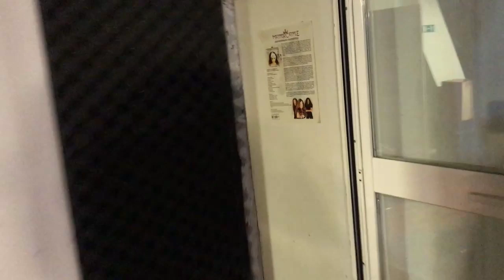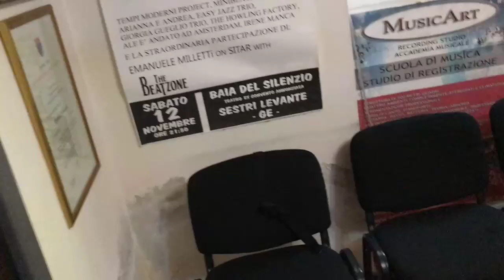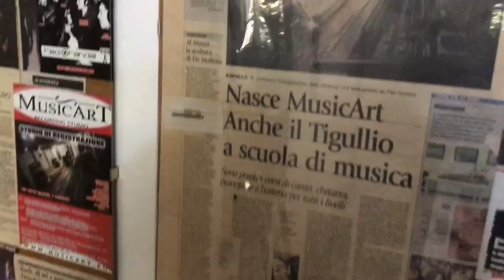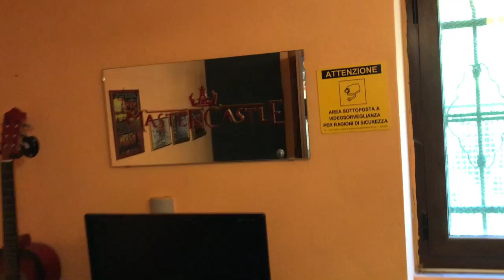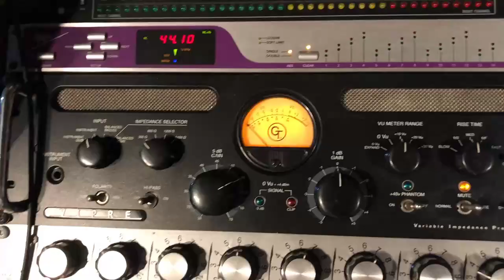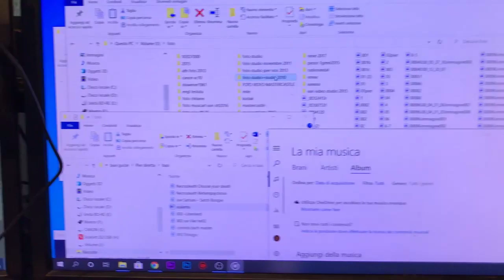Pier Gonella Live Streaming | Solo performances | Shred | Mastercastle Necrodeath Vanexa Odyssea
All our backing track are professionally recorded and most of the instrument are really played by premium musicians.

Recorded at MusicArt studio (Rapallo -GE-I)
Base musicale registrata e prodotta presso MusicArt studio (Rapallo -GE)
Pista de acompañamiento para guitarra.